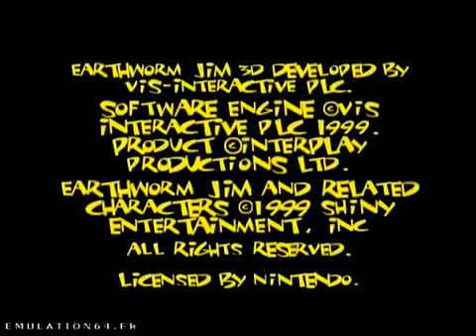Earthworm Jim 3D (Nintendo 64)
Earthworm Jim 3D (N64)